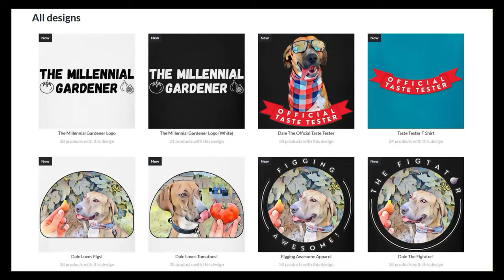How Much Did I ACTUALLY Spend Building My DREAM GARDEN?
In this video, I share how much money I actually spent building my dream garden. Building a garden can be expensive if you go about it the wrong way, but if you do it the right way, it can be very affordable! I share how much it cost to build my garden, and I give you money saving tips I learned from mistakes I made along the way.

0:00     Raised Bed Gardening Cost
1:47     My Garden Size
2:41     Phase I: My First Raised Bed Garden
4:57     Phase II: Raised Bed Garden Expansion
7:09     Phase III: Trellises, Weed Barrier, Irrigation
8:59     Total Raised Bed Garden Cost
10:20   Building A Garden In 2024
12:57   How To Save Money Building A Garden
15:37   Gardening As An Investment
19:40   Adventures With Dale

I use the following products* to grow vegetables in my vegetable garden:
Jobe's Organic Vegetable Fertilizer (4lbs)
Jobe's Fruit & Nut Fertilizer (4lbs)
Alaska Fish Fertilizer
Burpee Bone Meal (3lb)
Jobe's Bone Meal (4lb)
True Organic Blood Meal (3lb)
Espoma Plant Tone (36lbs)
Jack's All Purpose 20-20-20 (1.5lb)
Jack's Blossom Booster 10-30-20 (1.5lb)
Jack's / JR Peters All Purpose 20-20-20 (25lb)
Jack's Blossom Booster 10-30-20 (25lb)
Grow More All Purpose 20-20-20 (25 lb)
Full Amazon Store

If you have any questions about how to build a vegetable garden for less money, want to know about the things I grow in my raised bed vegetable garden and edible landscaping food forest, are looking for more gardening tips and tricks and garden hacks, have questions about vegetable gardening and organic gardening in general, or want to share some DIY and "how to" garden tips and gardening hacks of your own, please ask in the Comments below!

EQUIPMENT I MOST OFTEN USE IN MY GARDEN*:

Miracle-Gro Soluble All Purpose Plant Food
Miracle-Gro Soluble Bloom Booster Plant Food
Miracle-Gro Soluble Tomato Plant Food
Jack's Fertilizer, 20-20-20, 25 lb.

6.5 Inch Hand Pruner Pruning Shears

34.1°N Latitude
Zone 8B